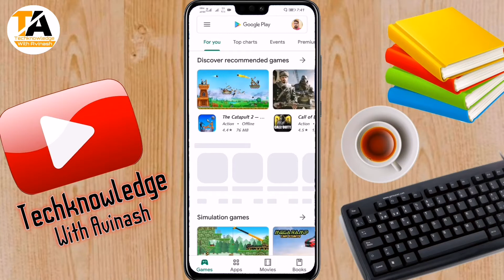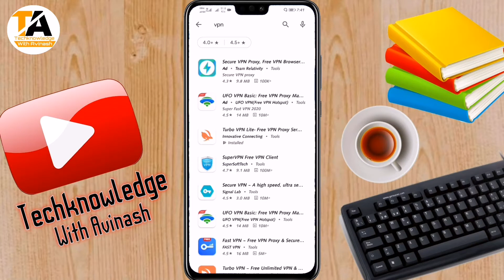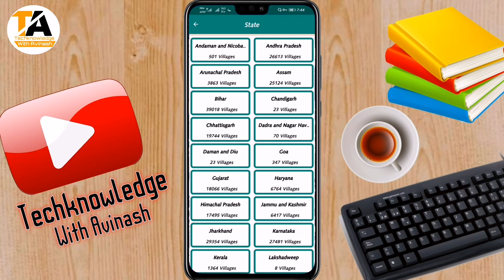How to stop popup ads on android home screen | Blocks ads in apps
𝐇𝐞𝐥𝐥𝐨 𝐅𝐫𝐢𝐞𝐧𝐝𝐬,
       ᴍᴇʀᴀ ɴᴀᴀᴍ ʜᴀɪ 𝐀𝐯𝐢𝐧𝐚𝐬𝐡 ᴀᴜʀ ᴀᴀᴘ ᴅᴇᴋʜ ʀᴀʜᴇ ʜᴀɪ 𝐓𝐞𝐜𝐡𝐤𝐧𝐨𝐰𝐥𝐞𝐝𝐠𝐞 𝐰𝐢𝐭𝐡 𝐀𝐯𝐢𝐧𝐚𝐬𝐡.

Hello dosto,
      Agar koi free application ko use karte hai to unme kafi sare ads aate hai. Jisse hum sabhi kafi pareshani hoti hai applications ko use karne me aur hum us ads ko skip bhi nhi kar sakte jabtak o pura play na hojaye.
  To dosto is problems ka solution mai is video ke batane wala hu ki kaise aap kisi bhi applications ya website ka ads block kar sakte hai.
     To video ko bina skip kiye last tak dekhe. Mai ummid karta hu ki aapko yah video kaphi achha lagega.

𝙉𝙖𝙢𝙖𝙨𝙠𝙖𝙧 𝙙𝙤𝙨𝙩𝙤,
     𝙈𝙖𝙞 𝙝𝙪 𝘼𝙫𝙞𝙣𝙖𝙨𝙝 𝙖𝙪𝙧 𝙎𝙬𝙖𝙜𝙖𝙩 𝙠𝙖𝙧𝙩𝙖 𝙝𝙪 𝙖𝙖𝙥𝙠𝙤 𝙖𝙥𝙣𝙖 𝙮𝙤𝙪𝙩𝙪𝙗𝙚 𝙘𝙝𝙖𝙣𝙣𝙚𝙡 𝙏𝙚𝙘𝙠𝙣𝙤𝙬𝙡𝙖𝙙𝙜𝙚 𝙬𝙞𝙩𝙝 𝘼𝙫𝙞𝙣𝙖𝙨𝙝 𝙢𝙚,𝙃𝙪𝙢 𝙮𝙖𝙝𝙖 𝙖𝙖𝙥𝙠𝙚 𝙡𝙞𝙮𝙚 𝙧𝙤𝙟 𝙧𝙤𝙟 𝙩𝙚𝙘𝙝𝙣𝙤𝙡𝙤𝙜𝙮 𝙨𝙚 𝙧𝙚𝙡𝙖𝙩𝙚𝙙 𝙏𝙞𝙥𝙨 & 𝙏𝙧𝙞𝙘𝙠𝙨, 𝘼𝙥𝙥 𝙧𝙚𝙫𝙞𝙚𝙬𝙨, 𝙖𝙣𝙙 𝙤𝙩𝙝𝙚𝙧 𝙩𝙚𝙘𝙝 𝙧𝙚𝙡𝙖𝙩𝙚𝙙 𝙫𝙞𝙙𝙚𝙤 𝙡𝙖𝙩𝙚 𝙧𝙖𝙝𝙩𝙚 𝙝𝙖𝙞. 𝙅𝙞𝙨𝙨𝙚 𝙖𝙖𝙥𝙠𝙤 𝙧𝙤𝙟𝙖𝙣𝙖 𝙣𝙖𝙞 𝙣𝙖𝙞 𝙟𝙖𝙣𝙠𝙖𝙧𝙞𝙮𝙤 𝙠𝙚 𝙨𝙖𝙩𝙝 𝙠𝙪𝙘𝙝𝙝 𝙣𝙖 𝙠𝙪𝙘𝙝𝙝 𝙨𝙞𝙠𝙝𝙣𝙚 𝙠𝙤 𝙢𝙞𝙡𝙩𝙞 𝙧𝙖𝙝𝙚𝙜𝙞.
    𝘿𝙤𝙨𝙩𝙤 𝙖𝙜𝙖𝙧 𝙖𝙖𝙥𝙠𝙚 𝙢𝙖𝙣 𝙢𝙚 𝙗𝙝𝙞 𝙩𝙚𝙘𝙝 𝙨𝙚 𝙟𝙪𝙧𝙞 𝙠𝙤𝙞 𝙨𝙖𝙬𝙖𝙡 𝙝𝙖𝙞 𝙩𝙤 𝙖𝙖𝙥 𝙘𝙤𝙢𝙢𝙚𝙣𝙩 𝙠𝙖𝙧 𝙨𝙖𝙠𝙩𝙚 𝙝𝙖𝙞. 𝙈𝙖𝙞 𝙖𝙖𝙥𝙠𝙤 𝙖𝙖𝙥𝙠𝙚 𝙝𝙖𝙧 𝙨𝙖𝙬𝙖𝙡𝙤 𝙠𝙖 𝙟𝙖𝙗𝙖𝙗 𝙫𝙞𝙙𝙚𝙤 𝙠𝙚 𝙢𝙖𝙙𝙝𝙮𝙖𝙢 𝙨𝙚 𝙙𝙚𝙣𝙚 𝙠𝙖 𝙥𝙪𝙧𝙞 𝙠𝙤𝙨𝙝𝙞𝙨𝙝 𝙠𝙖𝙧𝙪𝙣𝙜𝙖.
                !!𝙏𝙝𝙖𝙣𝙠𝙪 𝙚𝙫𝙚𝙧𝙮𝙤𝙣𝙚!!

1. Kisi bhi application ka ads kaise band kare
2. How to blocks ads on android
3. Android me ads kaise band kare
4. How to remove ads from android phone
5. How to block all ads on android in hindi
6. Blocks popup ads on andoride
7. How to blocks popup ads on android
8. How to blocks ads on youtube
9. Ads ko kaise band kare
10. Android ads ko band kaise kare
11. How to remove ads on any application
12. How to use any application without ads
13. Kisi bhi ads ko kaise block kare
14. block ads on android
15. Ads
16. Popup ads
17. how to block ads on android
18. block ads
19. remove ads from android
20. how to block ads
21. how to block pop up ads on android
22. how to stop ads on android
23. how to stop pop up ads on android
24. how to block all ads on android
24. block android ads
25. block ads on android phone
26. how to stop ads on android home screen
27. how to block ads on chrome android
28. how to block youtube ads on android
29. how to block ads on android phone
30. android ad blocker
31. how to block ads on android phone without root